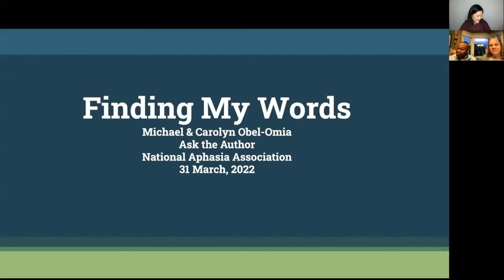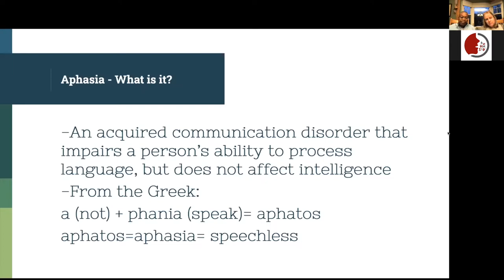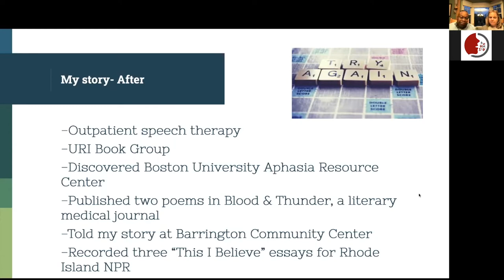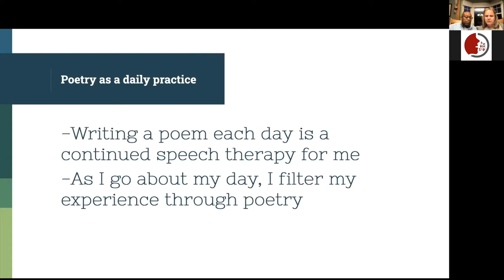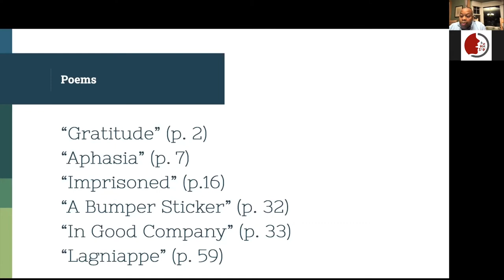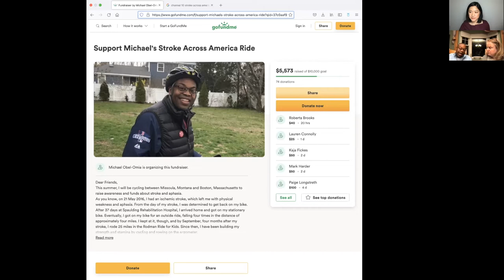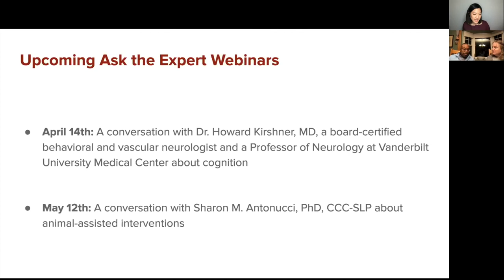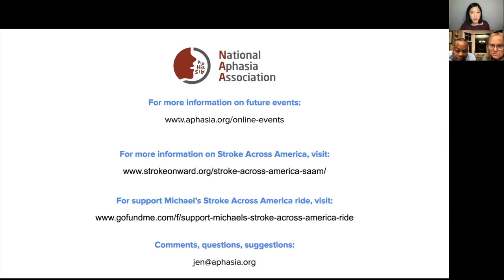Ask the Expert with Michael and Carolyn Obel-Omia: Finding my Words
Ask the Expert is an interactive webinar putting people with aphasia in touch with experts in aphasia-related fields including neurology and speech-language pathology.
In this special episode, we talk with author and stroke survivor Michael Obel-Omia and his wife Dr. Carolyn Obel-Omia about Michael's book Finding My Words: Aphasia Poetry